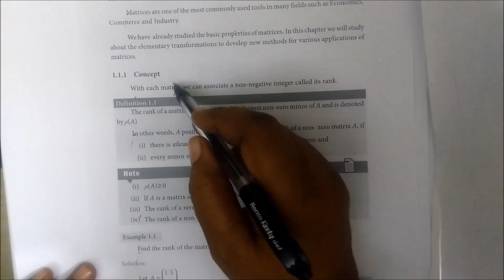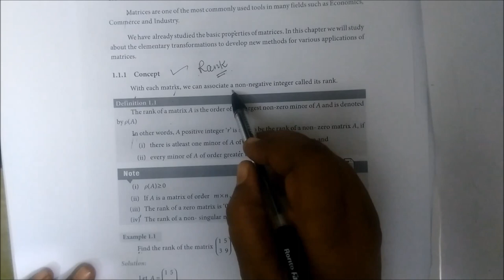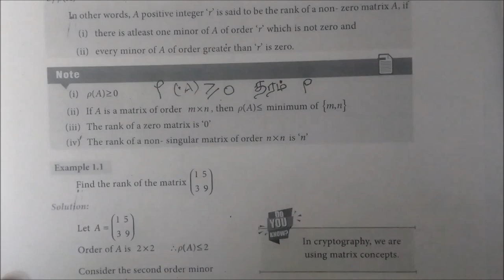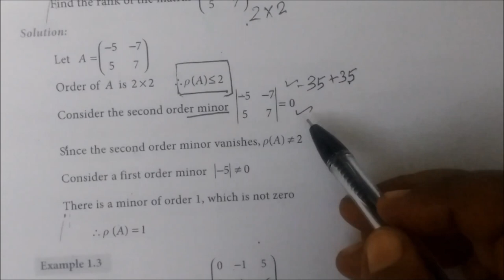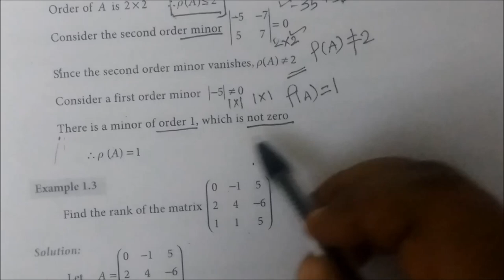12-B Exle-1.1 and 1.2 Matrices-அணிக்கோவை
12-B Maths Exle 1.1 and 1.2 Matrices-அணிக்கோவை @Gomathidharmarajan
12thவணிககணிதம் அணிக்கோவை பயன்பாடுகள்
12thbm#businessmaths#வணிககணிதம்